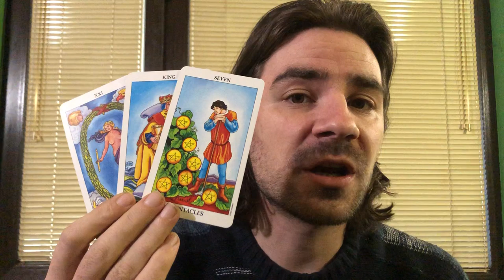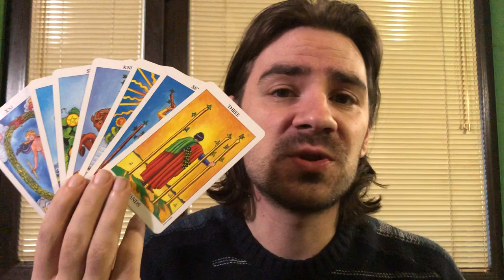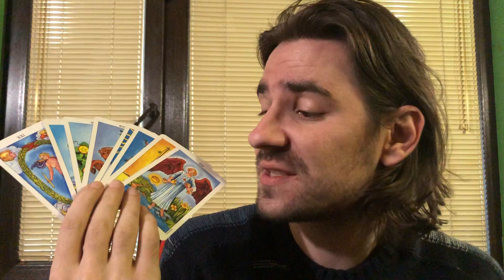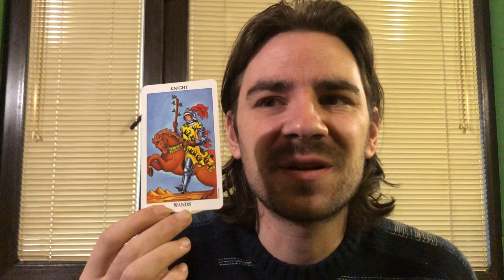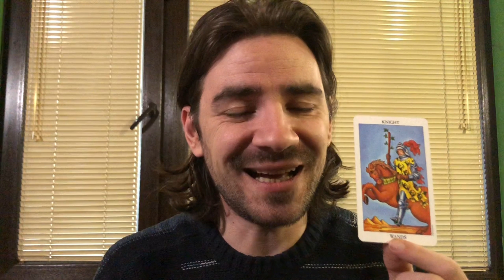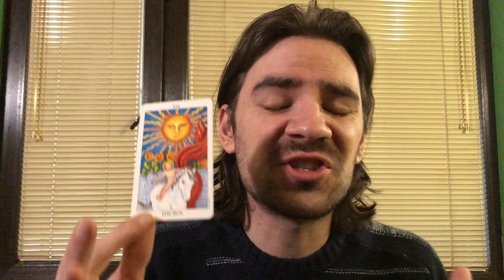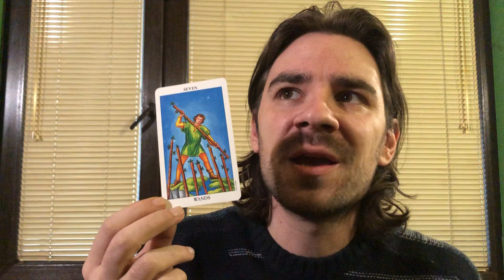😍TAURUS! U WANTED THIS FOR A LONG TIME, ITS HERE! February 2020 Tarot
😍TAURUS! U WANTED THIS FOR A LONG TIME, ITS HERE! February 2020 Tarot Welcome to Radko Tarot. This video is for your astrological sun, moon and rising sign! To order or schedule a one on one personal tarot reading with Radko